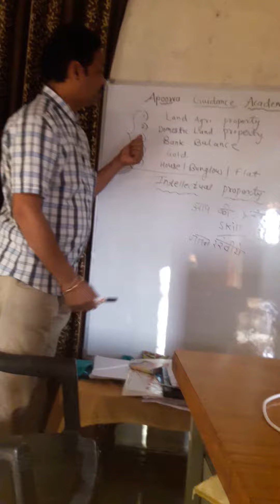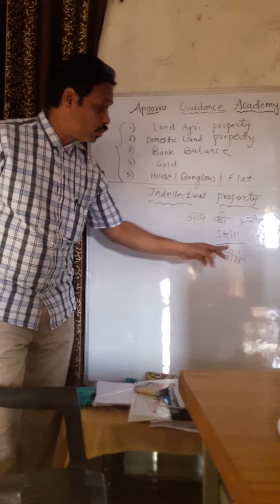Apoorva Guidance Academy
Chalo Lets have Income with Neccessity Factor